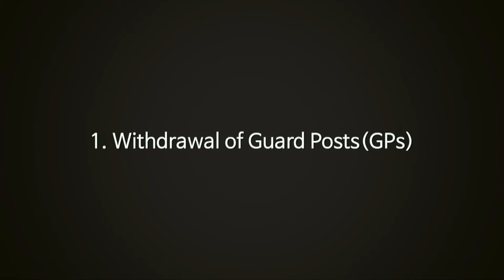Transforming the DMZ into a Peace Zone